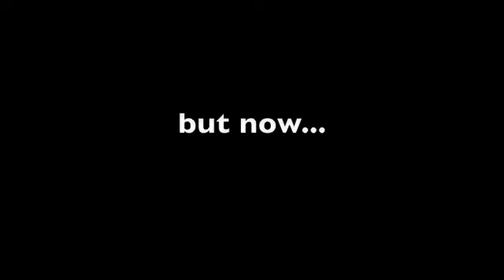snaped decks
sick skate video